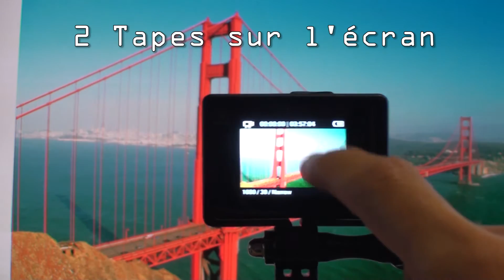Astuce N°2 Bis : Le champs de vision en pratique avec GoPro hero 4 Silver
Astuce N°2 Bis nouvelle GoPro hero 4 . Développement de l'astuce N°2.
GoPro hero 4 Silver :  Comment régler simplement le champs de vision de la nouvelle GoPro4 Silver par l'écran. Wide, Narrow, Medium. Mise en pratique de l'astuce N°2
Tuto en Français GoPro4. tout savoir sur la nouvelle GoPro Silver.

Tutos GoPro en Français GoPro4.